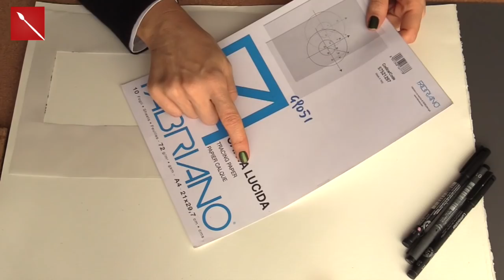Corso di Incisione LEZ:n 2: BIGLIETTO NATALIZIO con Linoleografia (Arte per Te)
RULLO PER INCHIOSTRARE

INCHIOSTRI SCHMINCKIE:

SITO S

SITO SCHMINCKIE qui trovi il meglio dei prodotti per le Belle Arti!